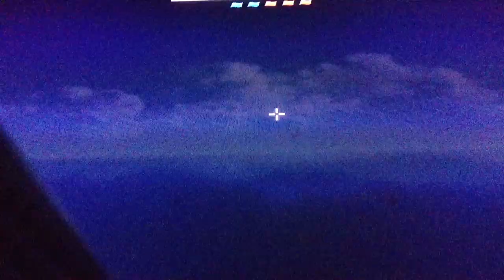Apr 30, 2013